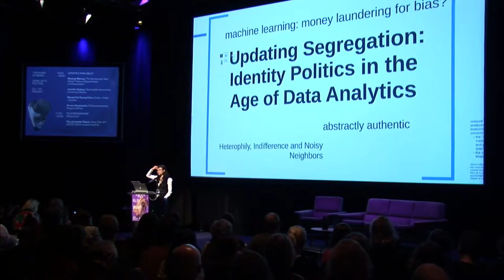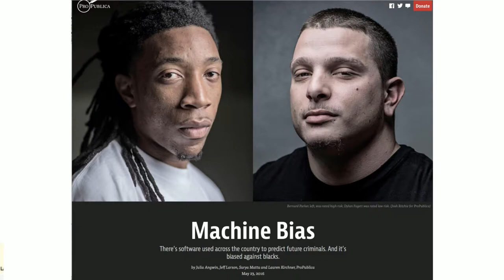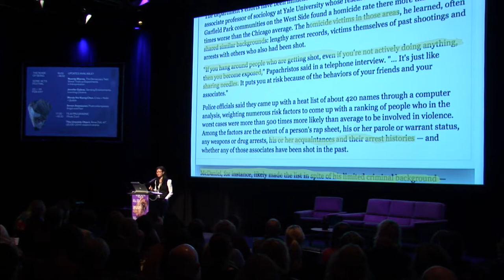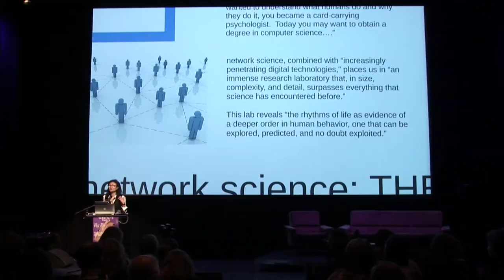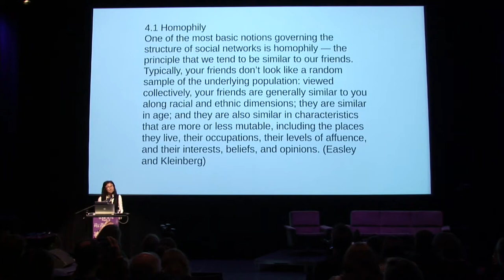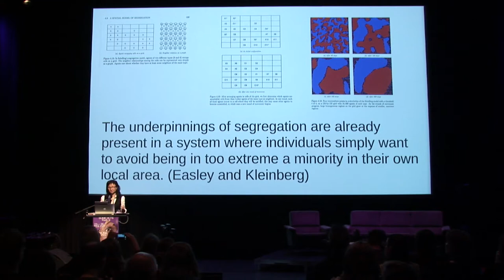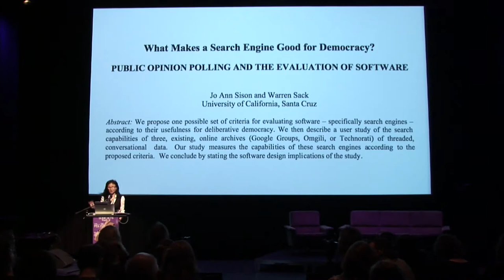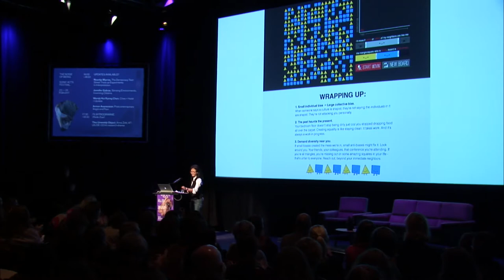Wendy Chun - Crisis + Habit = Update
SONIC ACTS FESTIVAL - THE NOISE OF BEING
25 February 2017 - De Brakke Grond, Amsterdam, The Netherlands
‘New media—we are told—exist at the bleeding edge of obsolescence. We thus forever try to catch up, updating to remain the same. […] But what do we miss in this constant push to the future? […] Wendy Hui Kyong Chun suggests another approach, arguing that our media matter most when they seem not to matter at all—when they have moved from “new" to habitual. Through habits, Chun says, new media become embedded in our lives—indeed, we become our machines: we stream, update, capture, upload, link, save, trash, and troll.’ (Chun, Wendy Hui Kyong. Updating to Remain the Same: Habitual New Media. MIT Press, 2016.)

Wendy Chun is Professor of Modern Culture and Media at Brown University. She has studied both Systems Design Engineering and English Literature, which she combines and mutates in her current work on digital media. She is author of Control and Freedom: Power and Paranoia in the Age of Fiber Optics (MIT, 2006), Programmed Visions: Software and Memory (MIT 2011), and Updating to Remain the Same: Habitual New Media (MIT 2016).